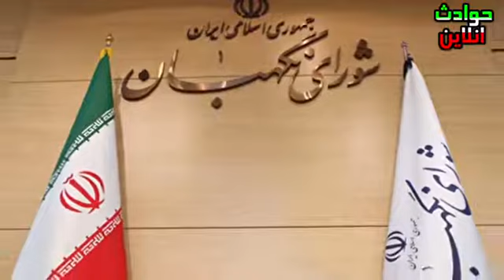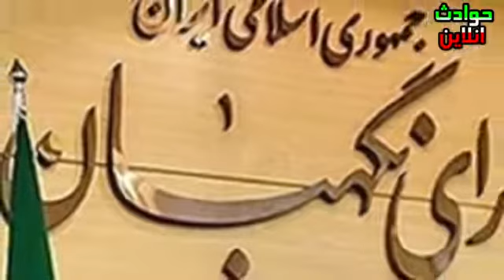سعید محمد رد صلاحیت شد تسلیت به امید ابله نادان